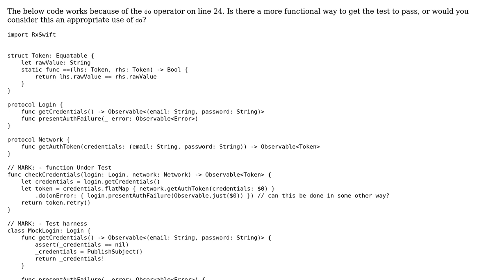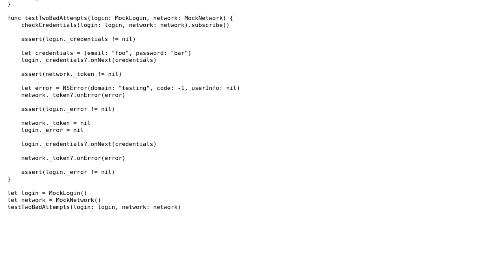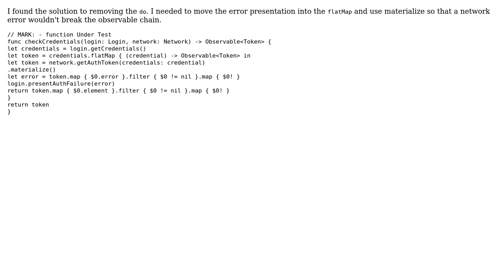Notify user of credential failure and make another attempt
With thanks & praise to God, and with thanks to the many people who have made this project possible! | Content (except music & images) licensed under CC BY-SA | Music | Images & others | With thanks to user Daniel T. user 200_success and the Stack Exchange Network Trademarks are property of their respective owners. You are responsible for your own actions.